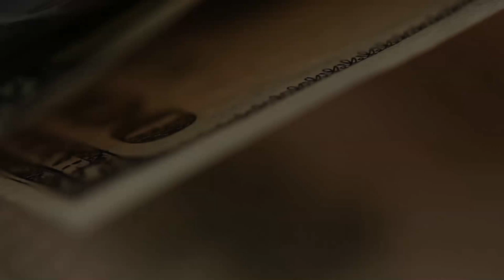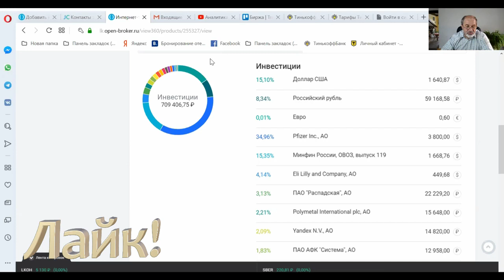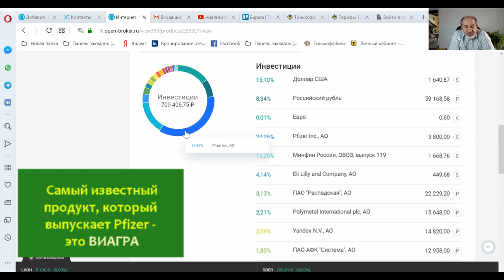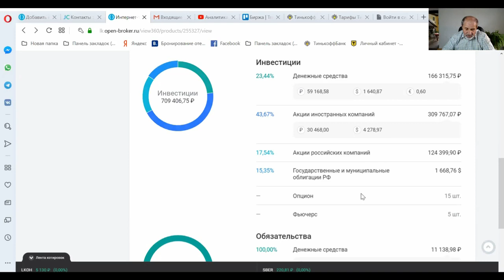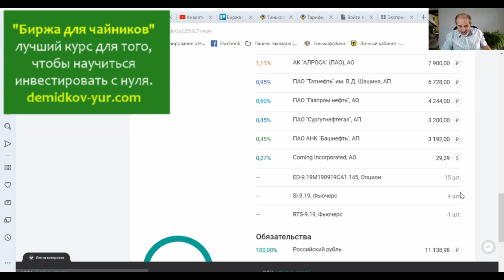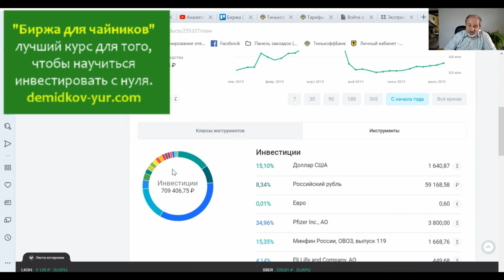Инвестируйте без фанатизма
Как минимизировать риски при инвестировании. Хеджирование (подстраховка) очень рискованными инструментами с высоким потенциалом доходности.